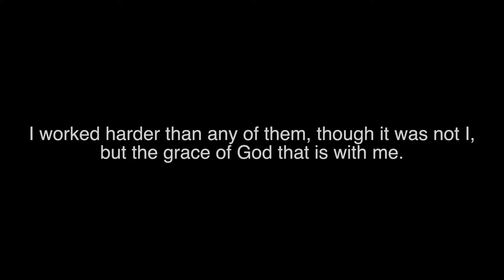Yet Not I But Through Christ In Me // Sophie Kim & Justin Cho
Vocal: Sophie Kim @sophiesookim
Keyboard & Vocal: Justin Cho
Cajon: Jihwan Oh @wkwjsrj88
Bass: Larry Kim @lawmjkim
A Guitar: Tim Sum @dimsumboiii
E Guitar: Daniel Shin
Filming: Audery Chasteen @audreychasteen

Mix & Master: Yeongseo @3e_o05

Hanbit Korean Presbyterian Church
10590 Parsons Rd, Duluth, GA 30097

What gift of grace is Jesus my redeemer
There is no more for heaven now to give
He is my joy, my righteousness, and freedom
My steadfast love, my deep and boundless peace

To this I hold, my hope is only Jesus
For my life is wholly bound to His
Oh how strange and divine, I can sing, "All is mine"

The night is dark but I am not forsaken
For by my side, the Saviour He will stay
I labour on in weakness and rejoicing
For in my need, His power is displayed

To this I hold, my Shepherd will defend me
Through the deepest valley He will lead
Oh the night has been won, and I shall overcome

No fate I dread, I know I am forgiven
The future sure, the price it has been paid
For Jesus bled and suffered for my pardon
And He was raised to overthrow the grave

To this I hold, my sin has been defeated
Jesus now and ever is my plea
Oh the chains are released, I can sing, "I am free"

With every breath I long to follow Jesus
For He has said that He will bring me home
And day by day I know He will renew me
Until I stand with joy before the throne

All the glory evermore to Him
When the race is complete, still my lips shall repeat